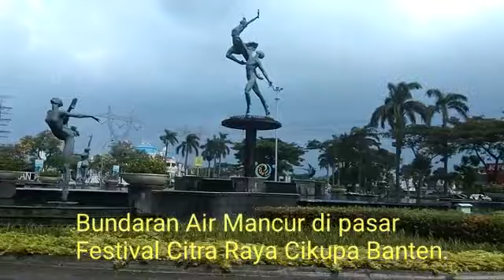Jalan2 Ke Pasar Festival Citra Raya di Cikupa Tanggerang Banten.